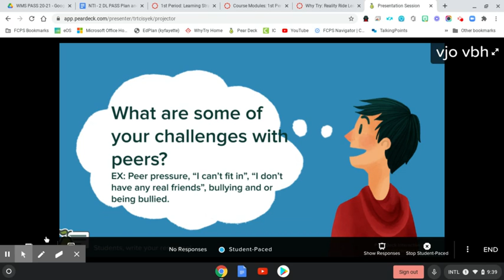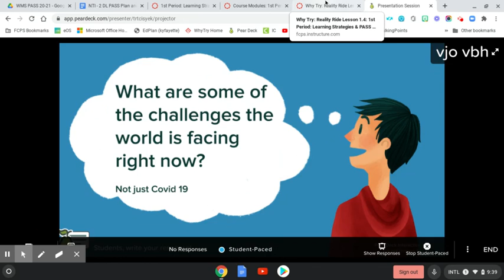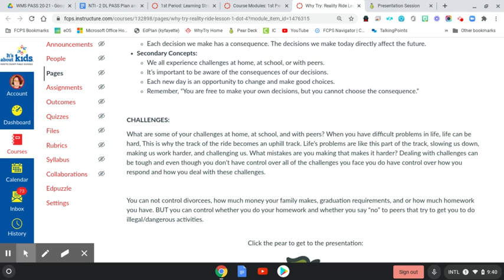Why Try: Reality Ride Lesson 1.4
In this module we talked about challenges that each of his face